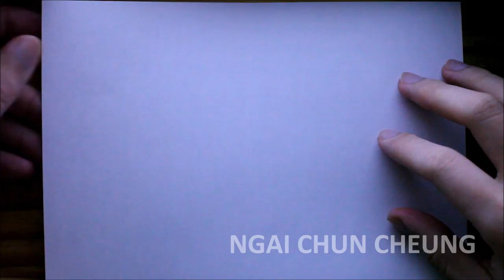Origami Paper Frog